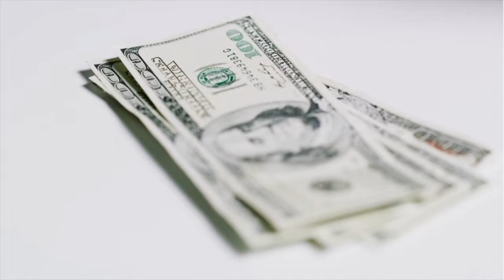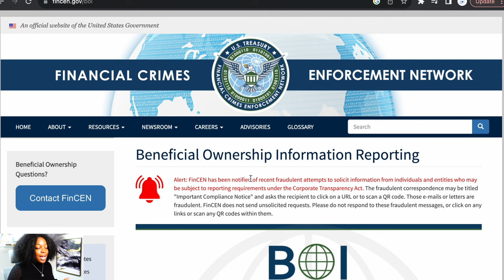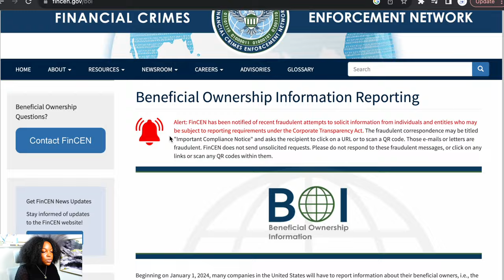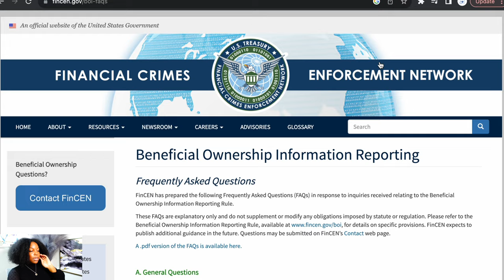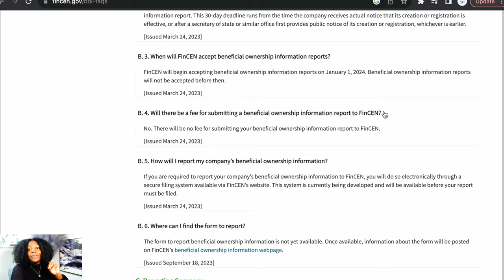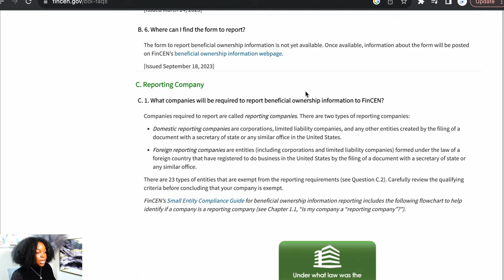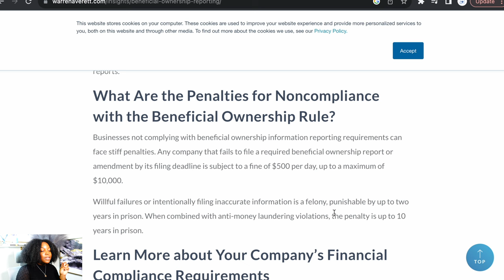What is A Beneficial Ownership Report? Beneficial Ownership Explained!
In this video I will be telling about the beneficial ownership report. This business document will be important to file at the beginning of 2024. So here's how the beneficial ownership report works.

Try Marketerhire Below ( find an affordable business marketer today )

Needing help starting your business and/or applying or writing grants? ( click below)

If your interested in my credit build and repair learning program click this

Social media's